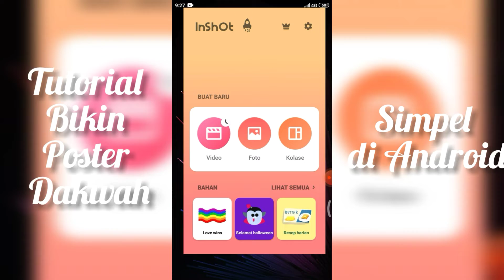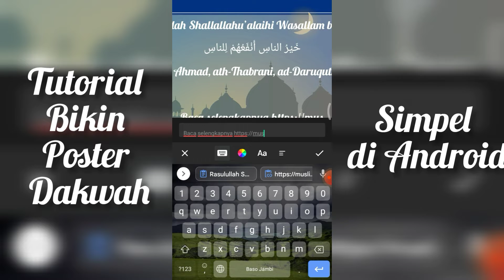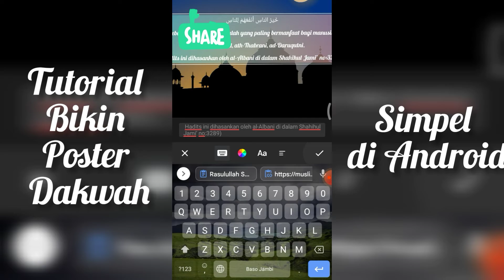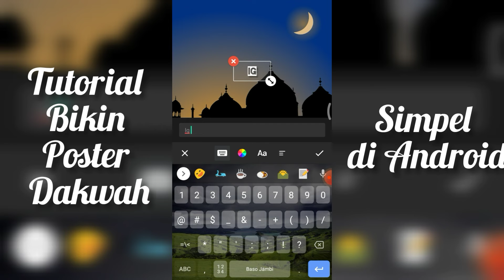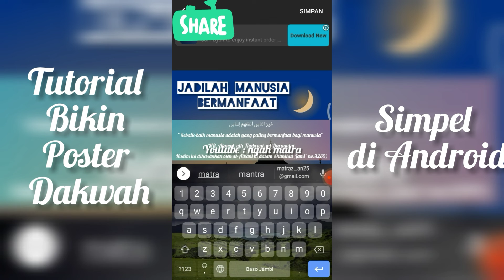Tutorial bikin Poster Dakwah di Android [No Watermark]